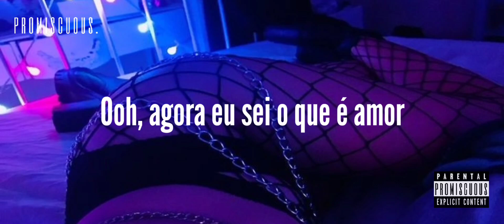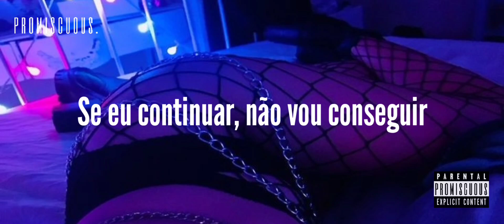the weeknd - i was never there [tradução/legendado]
🧣 Lyrics:

Was Never There
Canção de The Weeknd

It won't matter (yeah)
I'm on the edge of something breakin'
I feel my mind is slowly fadin'
If I keep goin', I won't make it
Whoa, whoa (when it's time, when it's time, when it's time)
Don't you, baby, hey (it won't matter, it won't matter)
It won't matter, baby (when it's time, when it's time, when it's time)
Don't you know? (it won't matter)
Ooh, oh, hey
(It won't matter, whoa-oh)

🦀 secrets project 🦀